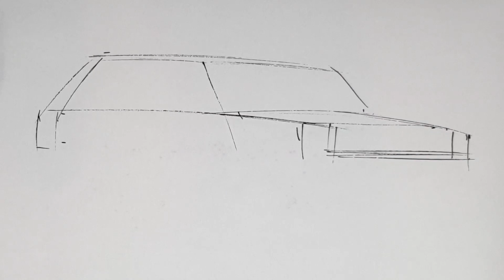FRONT VIEW Fiat panda 4x4 (Time lapse)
In this sketch exercise I use thin fine liner to define the position and proportions of the car. In the next step I use markers to colourise the sketch.  From start to finish it took me about 50 minutes .

If you wish to support me, please visit

Many thanks and Enjoy!